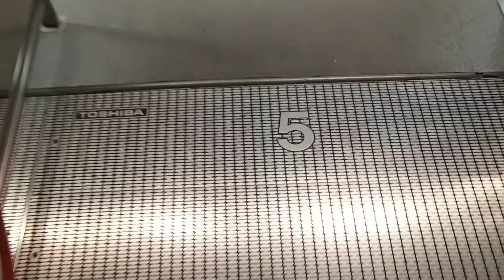HAPPY ESCALATOR MONDAY!三越多摩センター店東芝エスカレーター TOSHIBA Escalators/l'escalator（動画）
旧そごうらしいガラスの側面がアウターガラスのような仕上がりになっています。ステッカーも旧型のが残り、80年代のデパートらしさが残っています。

設置(establishment/投入服務年份)：
製造メーカー(Brand/保養商)：東芝(TOSHIBA Escalator)
機種(Type/类型)
場所(Location/地址):東京都多摩市 (Tama city, Tokyo, Japan)
側面の素材(Baulstrades): ガラス（Glass）
ステップ素材(Steps): 金属(Metal)
1ステップあたりの定員(File): 2人(Double)